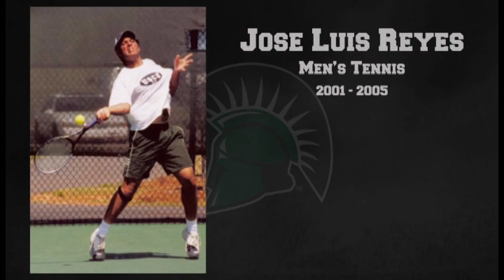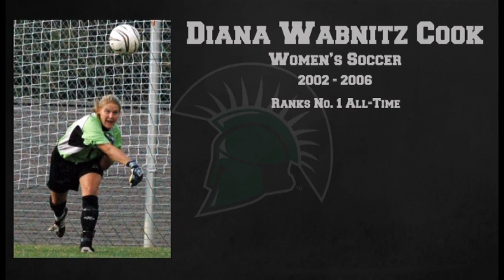2014 USC Upstate Hall of Fame Slideshow.